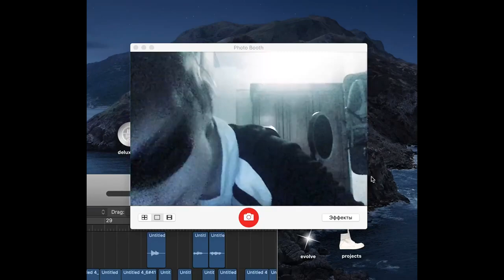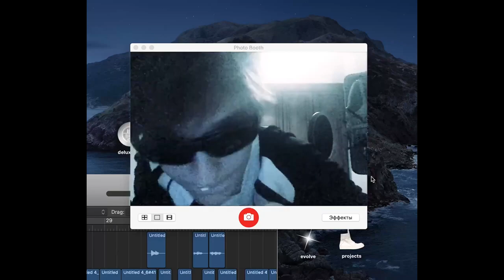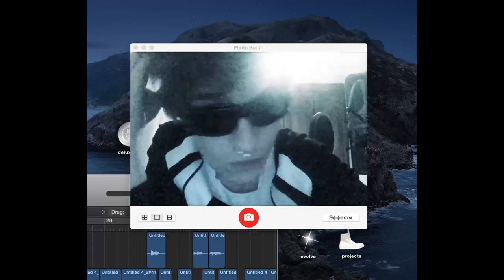*FREE FOR PROFIT* MAYOT x FENDIGLOCK x LILDRUGHILL type beat - SMS [prod. GLAMe]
БЕСПЛАТНЫЙ для КОМЕРЧЕСКОГО использования!  Если вы его используйте, то обязательно указывайте меня (prod. Glame)

A min
130 bpm